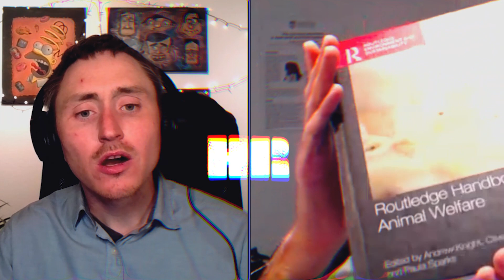Prof. Andrew Knight | Can Dogs and Cats Be VEGAN?! | Animal Welfare | #87 HR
My friend Professor Andrew Knight stops by to discuss his efforts in animal welfare as a veterinarian and also an academic researcher. We discuss his latest peer-reviewed studies that show cats and dogs on vegan diets are not only possible but the data suggest they may be healthier and live longer lives. We also discuss the story of a lioness who was orphaned in the 1950s was one of the healthiest lions ever recorded in captivity. We also discuss the story of Bramble who was a Vegan Border Collie who lived to be over 25 years old. We also discuss the cruel and unethical business of live animal exports. This is an incredible conversation with a brilliant and heroic human being.
EDIT: Prof. Knight informed me the reward for trying to get the vegetarian lioness Little Tyke to eat meat was $1,000! Many tried, None succeeded !

NEW SCIENTIST: There is more to our pets than a bowl of food

Biography of Professor Andrew Knight
"I am originally from Australia, and ever since helping launch Australia's campaign against the live sheep trade to the Middle East in the early 1990s, I have tried to advocate on behalf of animals. For nearly a decade prior to 2012 I practiced veterinary medicine, mostly around London. In 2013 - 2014 I Directed the Clinical Skills Laboratory and taught animal ethics, welfare, veterinary practice management, and surgical and medical skills at one of the world’s largest veterinary schools in the Caribbean.

I am now Professor of Animal Welfare and Ethics, and Founding Director of the University's Centre for Animal Welfare; Adjunct Professor in the School of Environment and Science at Griffith University, Queensland; an EBVS European and RCVS Veterinary Specialist in Animal Welfare Science, Ethics and Law; an American and New Zealand Veterinary Specialist in Animal Welfare; and a Fellow of the Royal College of Veterinary Surgeons.

My books include The Routledge Handbook of Animal Welfare (2023) and The Costs and Benefits of Animal Experiments (2011). I have around 150 academic and 80 popular publications, an extensive series of social media videos, on plant-based companion animal diets, climate change and the livestock sector, invasive animal research, educational animal use, humane clinical and surgical skills training, and other animal welfare issues. I have delivered more than 200 presentations at conferences and universities internationally, and have have organized or chaired seven conferences and seminars. I regularly work with animal welfare charities to advocate for animals, and am frequently interviewed by the media.

I have been honoured with 14 awards and 22 research grants, including the Society for Veterinary Medical Ethics Shomer Award, a University Values Award and the Humane Society Veterinary Medical Association Humane Achievement Award, all in 2019. I enjoy teaching, and was delighted to receive a University Student-Led Teaching Award in 2017. "

Key Moments:
00:00 INTRO
1:00 Australia, Caribbean and then to the UK
4:45 Veterinarian Schools Get Money From Big Business
7:45 Live Animal Exports and Whistleblower Lynn Simpson
10:20 Vegan Diets for Cats and Dogs
13:00 The Response to the Research from Critics
15:30 Little Tyke, The Vegetarian Lion!
19:00 Bramble, The Vegan Dog Lived to Be Over 25
20:00 How Long has Professor Knight been Vegetarian?
22:00 You Can Still Be Unhealthy On A Vegan Diet
23:00 The Handbook of Animal Welfare
26:00 First Moment Of Animal Empathy
28:00 Everyone Go Vegan, Its Easy!
30:00 OUTRO

OTHER TALKS WITH AWESOME PEOPLE